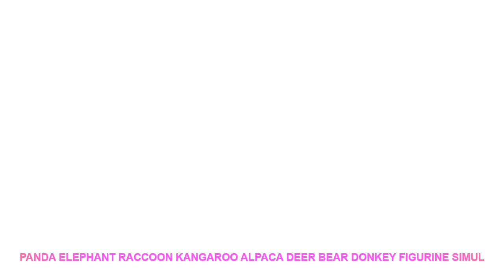Panda Elephant Raccoon Kangaroo Alpaca Deer Bear Donkey figurine Simul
Brand Name : SIBAOLU
Theme : Animal
Material : PVC
Style : Japan Style
Size : 3 cm - 8cm
Color  : Black white gray yellow Brown
Function : DecorationToyOrnament
Decoration Place : Mini Garden Home Car Puppet House Cake
Suitable Group : Puppet child lover men women
Feature : LoveHouseCharacterAnimalAccessary
Animals : Small PandaElephantRaccoonKangarooAlpacaDeerAntelopeBearDonkey
Type : Statue Figurine
Style : European American Style

Similar Product
Garlic Grater Mini Portable ABS Stainless Steel Garlic Press Chopper Slicer Hand Presser Grinder Crusher Kitchen
1Pcs 1 4 Garden Water Filter Quick Access Micro filter Water Purifier Front Stainless Steel Mesh
Spiral Funnel Vegetable Grater ABS Stainless Steel Carrot Cucumber Slicer Chopper Vegetable Spiral Blade Cutter
Stainless Steel Sweeping Machine Push Type Hand Push Magic Broom Dustpan Handle Household Cleaning Package Hand
Bathroom Accessories Universal 22 25mm ABS Plastic Shower Slide Rail Bar Holder Adjustable Clamp Holder Bracket
ELECOOL Portable Eyebrow Trimmer Razor Eyebrow Facial Hair Remover Scraper with cap Stainless Steel Eyebrow Knife
FANHHUI Garlic Grater Mini Portable ABS Stainless Steel Garlic Press Chopper Slicer Hand Presser Grinder Crusher
Frap Round 20 20cm Stainless Steel ABS bathroom Shower heads 8 inch Rainfall Shower Head Rain
GOONBQ 1 pc Spiral Funnel Vegetable Grater ABS Stainless Steel Carrot Cucumber Slicer Chopper Vegetable Spiral
Black Stainless steel Liquid Soap Dispensers Kitchen Sink Hand Soap Dispenser ABS Plastic Bottle Easy To

StainlessSteelABSPlasticKebobMaker64ShewersforonetimeBarbecueToolKebabBox